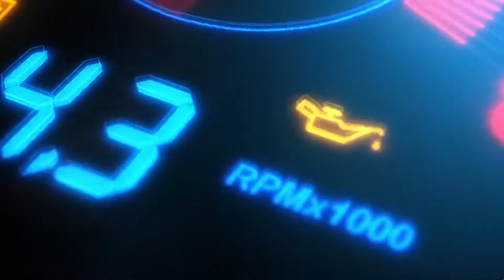TDU JFR - Test Drive Unlimited Remastered - Logitech G27 - FullHD 1080 60 FPS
it doesn't have to be the best, just be among the best.

FullHD 1080p 60 FPS Livestream - Logitech G27